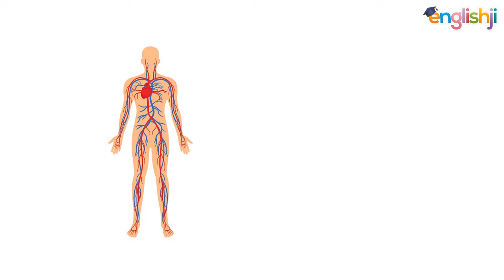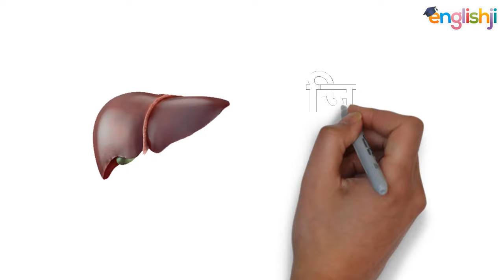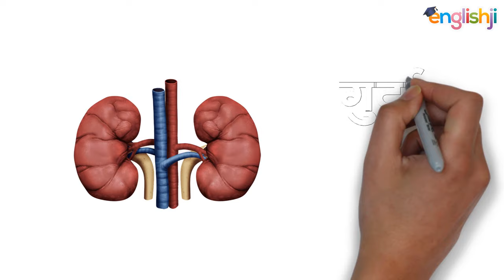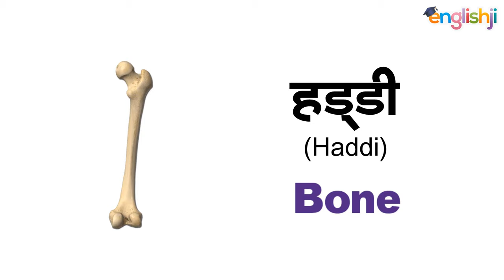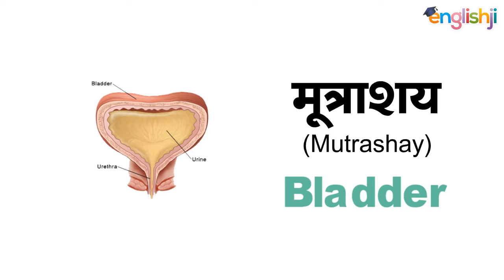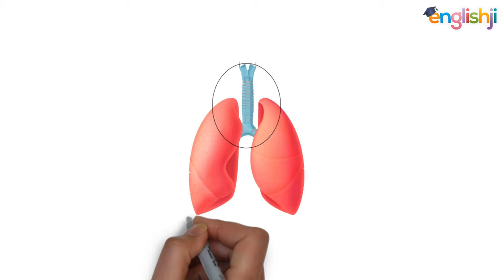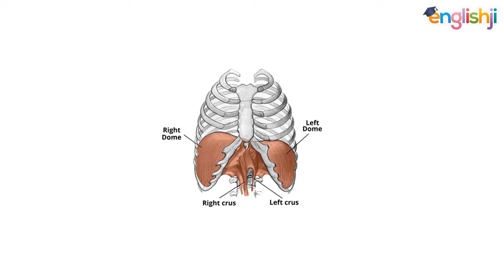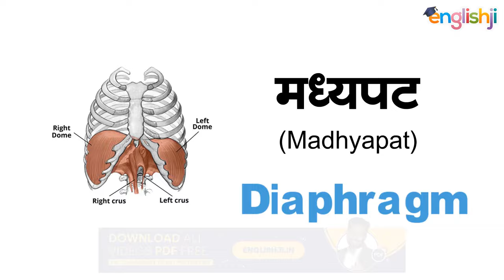Internal body parts name with picture in english and hindi | Sharir ke andar ke ang ke naam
Internal body parts name with picture in english and hindi | Sharir ke andar ke ang ke naam | शरीर के अंदरूनी अंग के नाम अंग्रेजी और हिंदी में

About this video:
In this video, you will learn A to Z all human body organs or internal body parts name in hindi & english with the correct pronunciation. I have used high-quality (HD) images, pictures, or photos with each english vocabulary word or word meaning so that you can easily understand a word and enjoy this video without getting bored. I always make creative videos for my viewers because I believe in quality over quantity. If you are a teacher or a school student then this will help you a lot in your school project. Just watch this video and download its pdf file from our blog and become the most intelligent student in your class. I'm sorry to say that there is not a song in this video but yes, there is background music that will engage you while you are watching the video.

LIST OF ALL INTERNAL BODY PARTS NAME HINDI TO ENGLISH:
कंकाल Kankaal Skelton
खोपड़ी Khopdi Skull
फेफड़े Fefde Lungs
नसें Nasein Veins
पाचन तंत्रा Pachan tantr Digestive system
दिमाग Dimaag Brain
जिगर Jigar Liver
जबड़ा Jabda Jaw
वृषण Vrashan Testis
अंडाशय Andashay Ovary
पिंडली Pindli Calf
गुर्दा Gurda Kidney
दिल Dil Heart
रीढ़ Reedh Spine
पसली Pasli Rib
आंत Aant Intestine
माँसपेशी Manspeshi Muscles
हड्डी Haddi Bone
कान का पर्दा Kaan ka parda Eardrum
खून Khoon Blood
नस Nas Nerve
मूत्राशय Mutrashay Bladder
कंठ Kanth Larynx
तिल्ली Tilli Spleen
गर्भाशय Garbhashay Uterus
पेट/अमाशय Pet/Amashay Stomach
पित्ताशय Pittashay Gallbladder
अग्नाशय Agnashay Pancreas
वायु नली/श्वासनली Vayu nali/ Shwashnali Trachea
मूत्रावाहिनी Mutravahini Ureter
अनुबंध Anubandh Appendix
मूत्रामार्ग Mutramarg Urethra
महाधमनी Mahadhamni Aorta
मध्यपट Madhyapat Diaphragm
मलाशय Malashay Rectum

Query solved:
1) sharir ke andar ke ang ke naam
2)internal body parts name in hindi and english
3) internal body parts name and their functions
4) internal body parts name 30
5) internal body organs and their functions
6) human body parts name with picture hindi and english
7) top 1000 most common english words with pictures and audio
9) common english words used in daily life
10) top english words with meaning in hindi